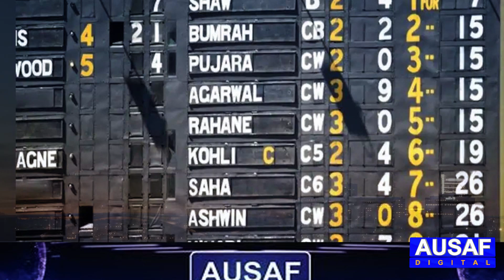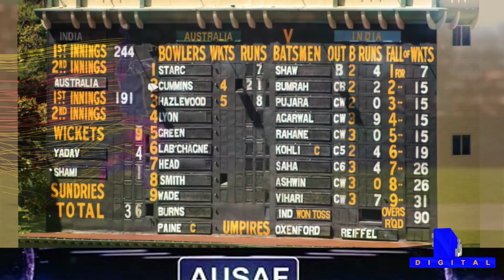India Cricket Team 36 All Out-Inside Story Of Indian Cricket Team's || Ausaf Digital